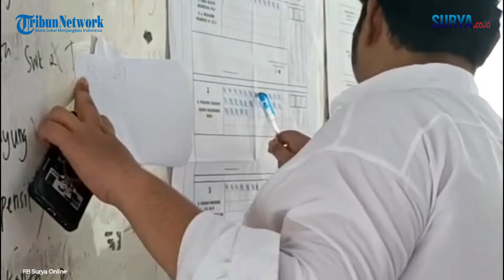BREAKING NEWS: Prabowo-Gibran Menang Telak di TPS Khofifah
[ tw ] Video: FB Surya Online, Sugiharto

SURYA.CO.ID - Pasangan capres cawapres Prabowo-Gibran menang telak
di TPS Khofifah Indar Parawansa di TPS 31 Kelurahan Jemur Wonosari
Kecamatan Wonocolo Kota Surabaya, Rabu (14/2/2024).

Pasangan Prabowo-Gibran mendapatkan suara sebanyak 144 suara.
Pasangan Anies-Imin mendapatkan suara sebanyak 61 suara.
Dan pasangan Ganjar Mahfud hanya mendapatkan 35 suara.

Total ada 257 pemilih yang menyalurkan suara di TPS 31 ini dari total 297 orang daftar pemilih tetap. Di TPS ini ada sebanyak 13 suara yang dinyatakan tidak sah.

"Untuk nomor satu dapat suara 61. Untuk nomor dua dapat suara 144. Kemudian untuk nomor tiga dapat 35. Untuk suara tidak sah ada 13 suara. Untuk jumlah suara sah 240 dan ditotal untuk suara sah dan tidak sah 253," tegas Ketua KPPS TPS 31 Kelurahan Jemurwonosari Kecamatan Wonocolo M Maberur.

Sebagaimana diberitakan sebelumnya, Dewan Pengarah TKN Prabowo-Gibran Khofifah Indar Parawansa menyalurkan hak pilihnya di TPS 31 Kelurahan Jemurwonosari Kecamatan Wonocolo Kota Surabaya, Rabu (14/2/2024) pagi.